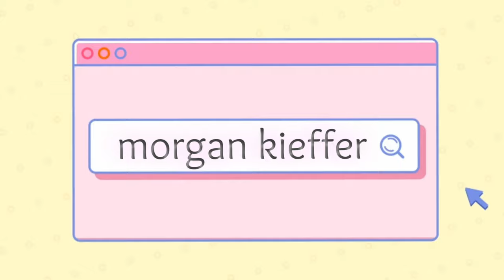my ACL stories | Morgan Kieffer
Hey guys! I've been wanting to do this for forever, but I kept forgetting to document everything during my first ACL dilemma. On the bright side, because i'm having to go through this whole process again, I will document as much as I can throughout my 2nd ACL journey.